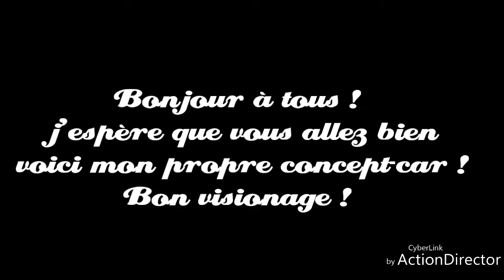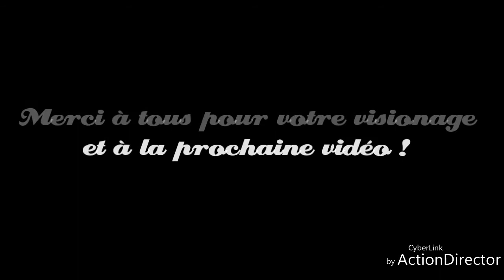JE DESSINE MON PROPRE CONCEPT DE SUPER-CAR !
Me revoilà enfin après 2 mois d'absence !
Malheureusement pendant le montage il y a eu un problème...
...du coup vous n'avez pas pu voir le début du dessin...
En tout cas j'espère que cette petite vidéo vous aura plus et n'ésitez pas à me dire dans les commentaires ce que vous penser du tout premier concept badgé d'une fleur de lys  "MOREAU" 😉

Montage by action director